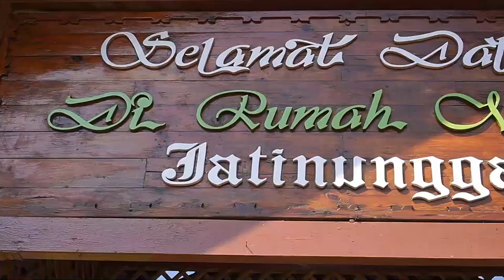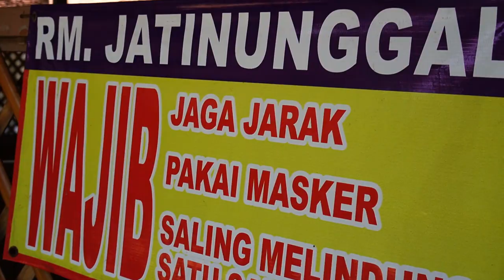Rumah makan Jatinunggal suasana pedesaan yang sangat legendaris